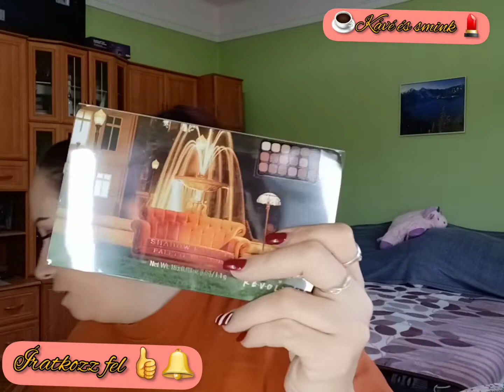✅Havi kedvencek+Nyereményjáték ✅2022.01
Hoztam neketek egy nyereményjátékos videót.
Fogadjátok szeretettel köszönöm hogy itt vagytok.☕💄🥰
A játék nyertese a Feb.15 -i videó alatt lesz kiírva.